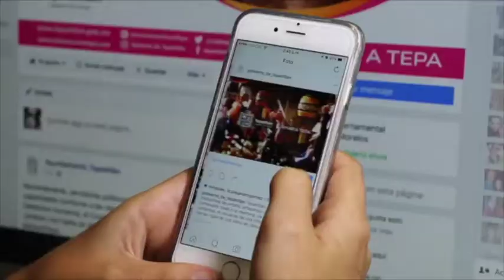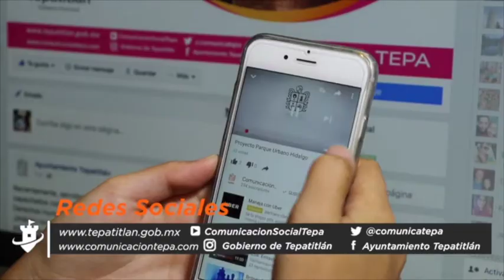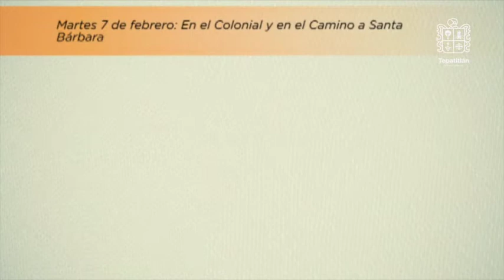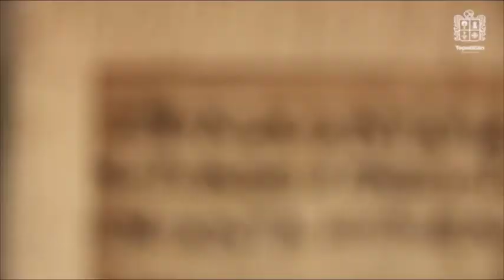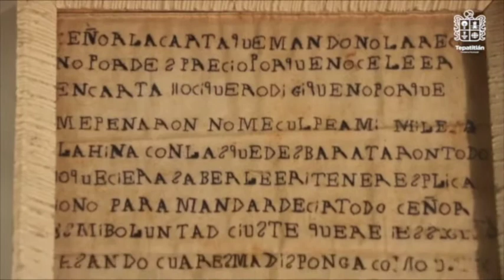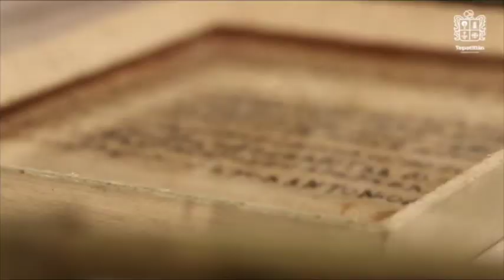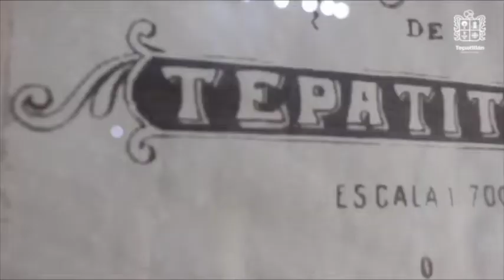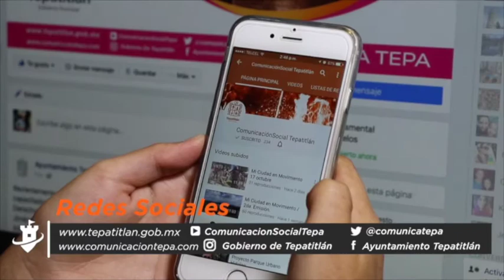6 de febrero Mi Ciudad En Movimiento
Hoy es lunes de "Mi Ciudad en Movimiento", traemos para ti la información más relevante de la semana.
¡Entérate!